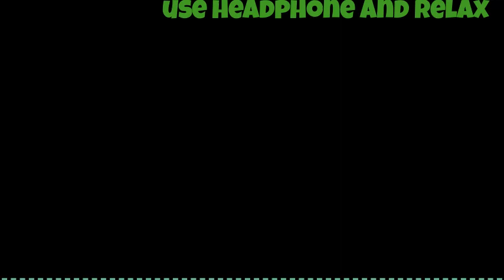3D Bollywood song // Pass Aao na closeup ad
3D Bollywood song // Pass Aao na closeup ad

Pass Aao song in 3D effect
3D Bollywood song
pass ayo Na 3D song
pass ayo na ad
close-up ad
close up ad
closeup ad